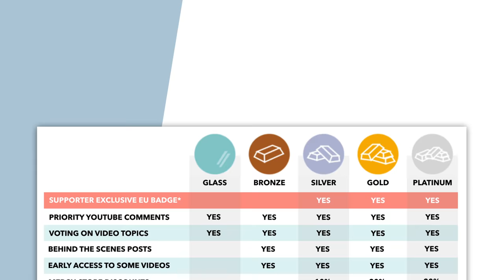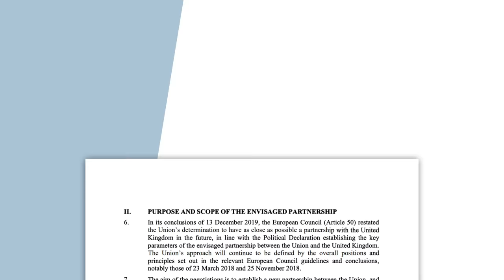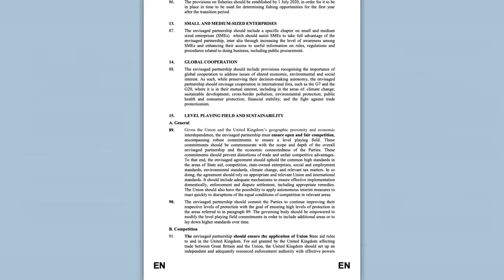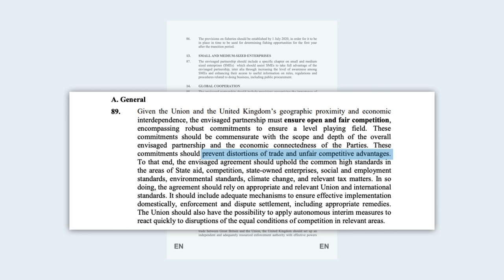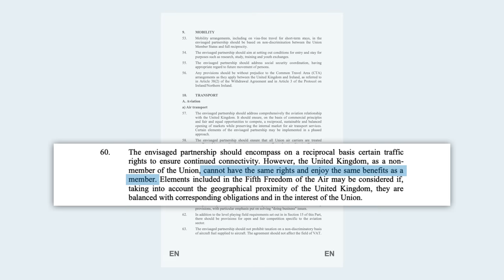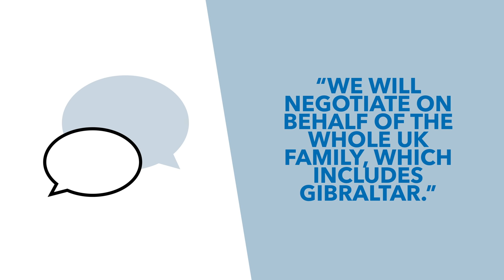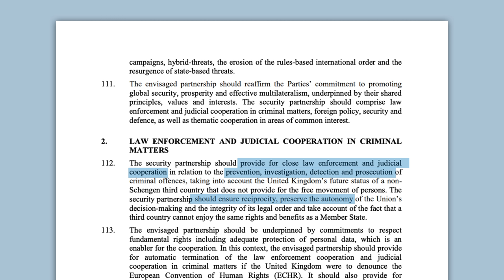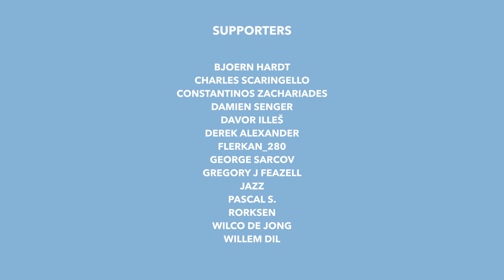Brexit Trade Deal: What Does the EU Want? - Brexit Explained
With the UK officially out of the EU, it will soon be time for both sides to hammer out how their future relationship will work. In this video, we look at the EU's side of the debate and examine the EU's draft mandate. We look at what the mandate has to say on the matter and try to decode what the union want from their deal with the United Kingdom.